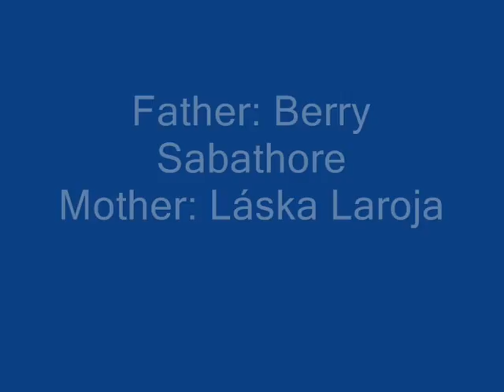Pedro Laroja 11 months old